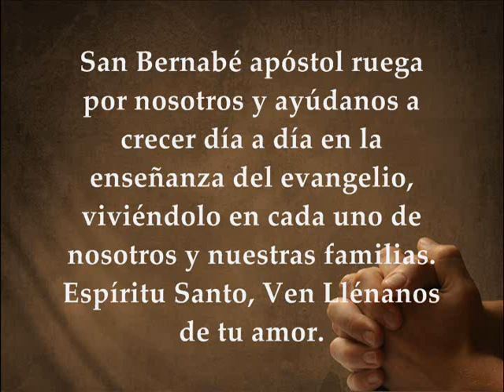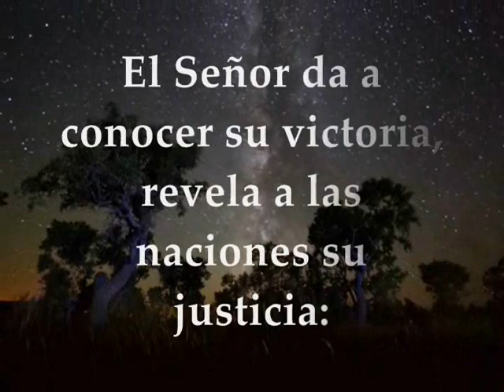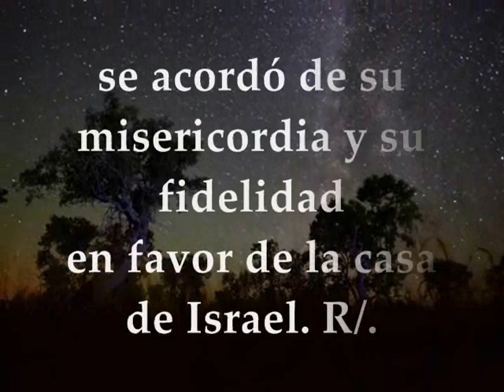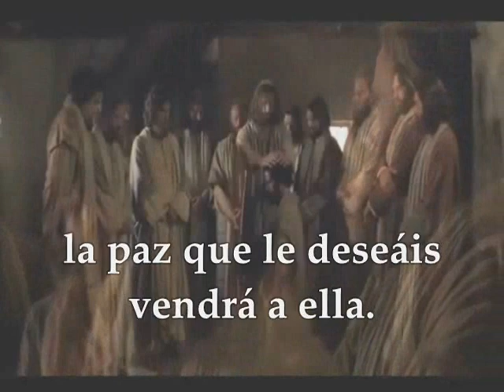Evangelio y lecturas del día lunes 11 de junio de 2018 San Bernabé apóstol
Primera Lectura: Del libro de los Hechos de los Apóstoles 11,21b-26;13,1-3 Salmo 97 R/.El Señor revela a las naciones su justicia Del santo Evangelio según San Mateo 10, 7-13 MEMORIA DE SAN BERNABÉ APÓSTOL LUNES JUNIO 11 DE 2018